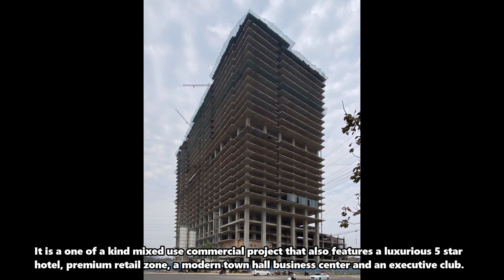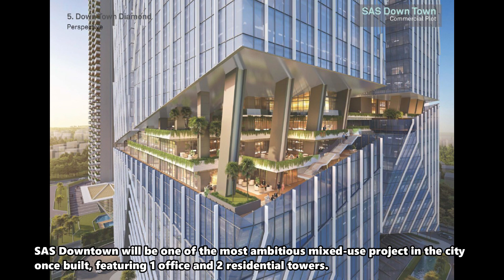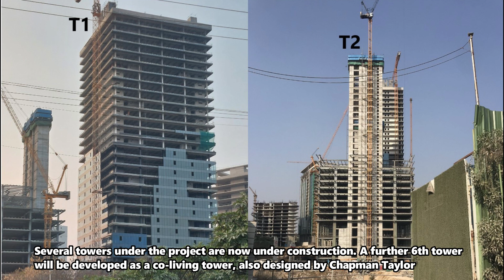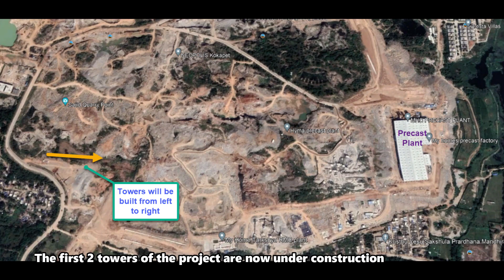Hyderabad's biggest ongoing commercial/office construction projects! (May 2022)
Hyderabad is one of the fastest growing cities in the world. Over the past few years, the city of Hyderabad has shot to international fame. From IKEA’s first India store to Amazon’s largest campus in the world, Hyderabad has been the go-to destination for many global corporate giants, especially technology companies. Today, a crazy office boom has seen new close to 100 million sq ft of new construction taking place, with a further 50 million sq ft currently undergoing approvals.

We will look at some of the largest ongoing construction projects in HITEC City, Financial district and the newly notified Kokapet SEZ (Neopolis). Big builders such as Salapuria Group, RMZ corp and My Home group have massive projects lined up, which make Hyderabad the biggest commercial hub in South India.

Follow twitter handle @hyderabadmojo and skyscrapercity.com's hyderabad section for latest construction updates!